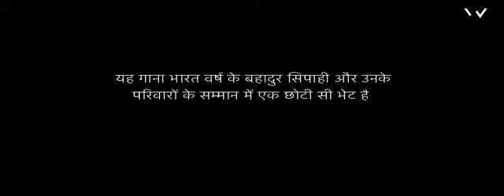Desh Bhakti Song 'Sipahi' - Dedicated to Indian Soldiers!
Desh Bhakti Song "Sipahi" is Tribute and Dedicated to The Brave Indian Soldiers and Their Families!

Music Director - Abhijeet Gadwe
Singer - Love Poddar
Lyrics - Amol Kale Mixed and Mastered - Sushant Murkar
Creative Producer (Audio ) And Artist Management - Manisha Vyas
Song and Artist Promotions - Lucky Tarar